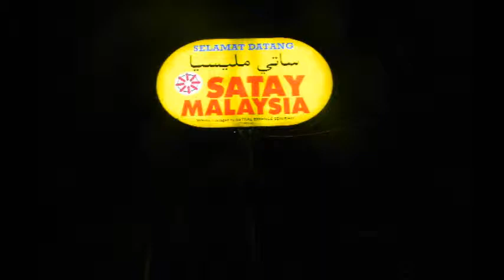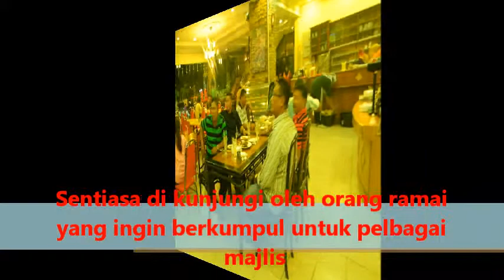Xpresszoom - Satay Malaysia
Satay Malaysia yang terletak di Jalan Pengkalan Chepa Kota Bharu merupakan destinasi yang amat penting bagi sesiapa sahaja yang datang berkunjung ke Kota Bharu. Restoran yang popular di Kota Bharu ini sentiasa dipenuhi oleh orang ramai dari dalam dan luar negeri.

Restoran yang dibuka setiap hari dari pukul 5:00 ptg hingga 1:30 pagi ini menyediakan pelbagai jenis satay iaitu satay ayam, kambing, serati dan rusa.Malah ia juga menyediakan pelbagai jenis masakan panas (ala Thai) dan western food.

Di sini juga boleh diadakan sebarang majlis samada birthday party, wedding, reunion dan sebagainya. Juga menerima sebarang tempahan catering dan canopy.